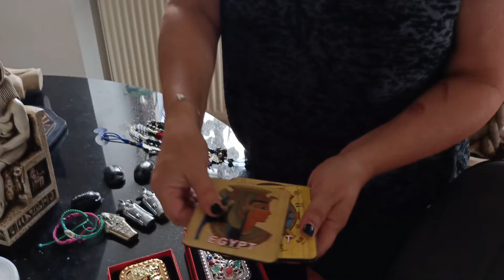Sta smo sve kupili u Egiptu| Unsere mitbringsel aus Ägypten| مراتي أشترت الغردقة كلها 😳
https: //vm.tiktok .com / ZScmV2Fv /